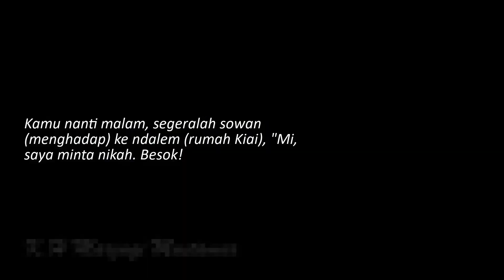Ceramah60Detik KH Marzuqi Mustamar: Kematian Hina Seorang JOMBLO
Kematian Paling Hina Adalah Kematian Seorang JOMBLO!
"أَرَاذِلُ أَمْوَاتِكُمْ عُزَّابُكُمْ

KH Marzuqi Mustamar